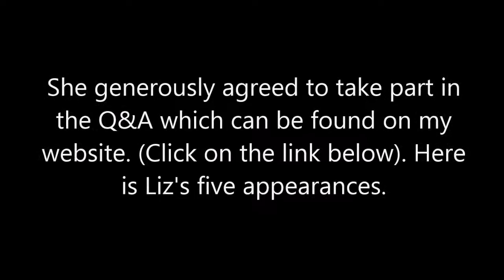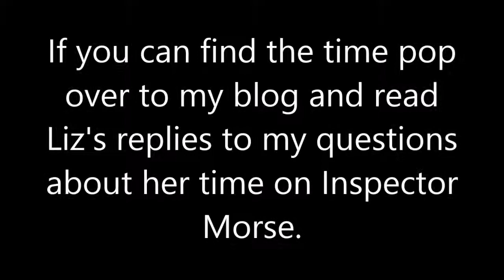Liz Kettle, the WPC from the Inspector Morse series.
As fans of Inspector Morse will know, Liz Kettle played a WPC in five episodes: Last Seen Wearing (episode 5), The Settling of the Sun (episode 6), The Sins of the Father (episode 13), Second Time Around (episode 16) Happy Families (episode 22).
To read the Q & A I did with Liz then visit my